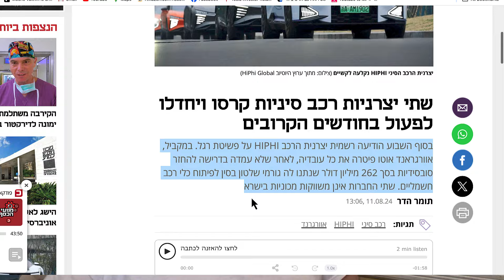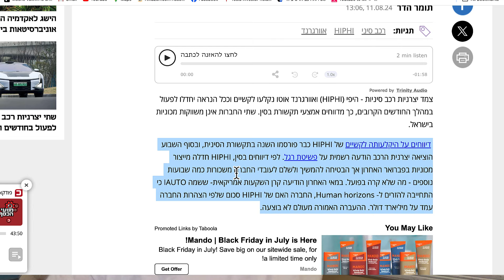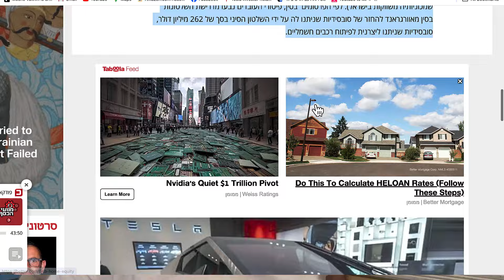אזהרה?שתי יצרניות רכב סיניות קרסו, סימן לבאות? עיצה בשבילכם